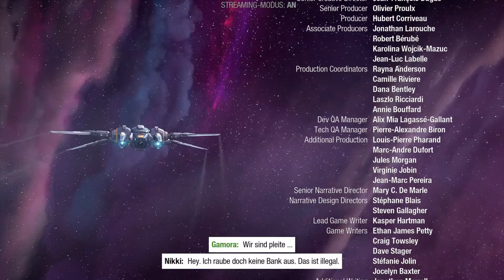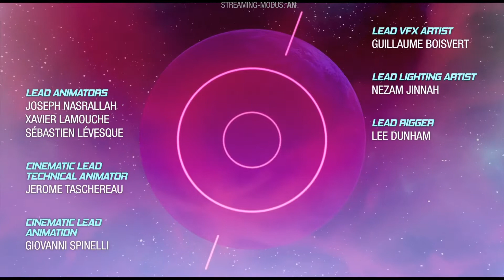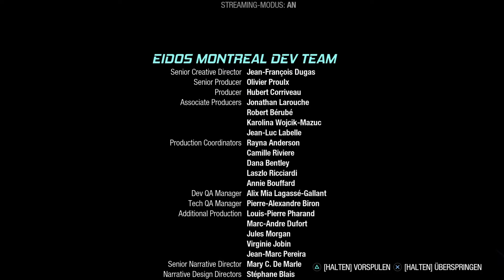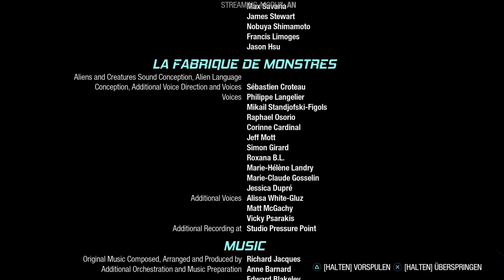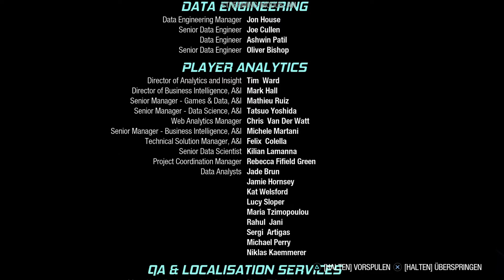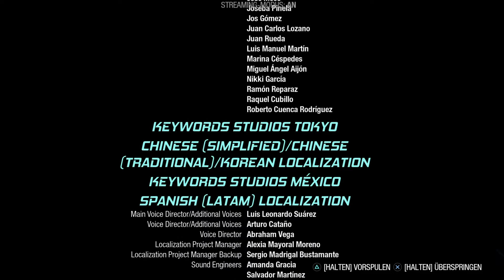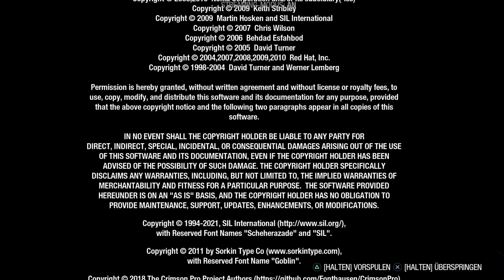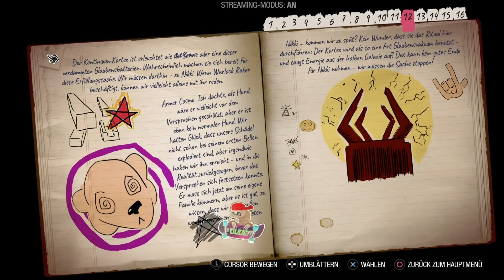Und am Ende lassen wir es noch richtig knallen - Lets Play Guardians Of The Galaxy (Deutsch, German)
Die letzte Folge zu meinem Lets Play von Guardians Of The Galaxy, in dem man zusammen mit Peter Quill alias Star Lord zusammen mit den Guardians of the Galaxy durch das Weltall reist, um diverse Abenteuer mit verschiedenen Auswirkungen zu erleben, die nicht unbedingt immer gut ausgehen müssen, aber definitiv sehr unterhaltsam gestaltet sind, und ich spiele es natürlich auf der PlayStation 4.

Gehe in der neuen Geschichte von Marvel's Guardians of the Galaxy auf einen wilden Ritt durch den Kosmos. In diesem Third-Person-Action-Adventure bist du Star-Lord, und dank deiner tollkühnen, wenn auch fragwürdigen Führung hast du eine exzentrische Crew untypischer Helden überredet, sich dir anzuschließen. Irgendein Spinner (mit Sicherheit nicht du) hat eine Kettenreaktion katastrophaler Ereignisse ausgelöst, und nur du kannst die unberechenbaren Guardians lange genug zusammenhalten, um den kompletten interplanetaren Zusammenbruch zu verhindern. Setze Elementar-Blaster, Tag-Team-Taktiken und Dropkicks mit deinen Jet-Boots ein – alles ist möglich. Solltest du erwarten, dass alles nach Plan verläuft, mache dich auf Überraschungen gefasst, wobei die Konsequenzen deines Handelns die Guardians garantiert ständig auf Trab halten werden. In dieser Originalstory von Marvel's Guardians of the Galaxy triffst du mächtige neue Wesen und hast einzigartige Begegnungen mit bekannten Charakteren, die alle in den Kampf um das Schicksal der Galaxie verstrickt sind. Es ist Zeit, dem Universum zu zeigen, aus welchem Holz du geschnitzt bist. Du schaffst das. Wahrscheinlich ...